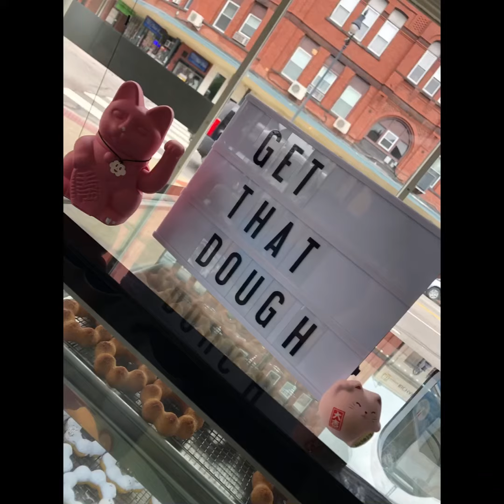City Stroll 2023: Our visit to Kimochi!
Time for a true fan favorite! Not only did we get to make delicious teas and slushees but we also sampled some Pinku Mochi Donuts as well! Thanks to the awesome team at Kimochi for a great afternoon!